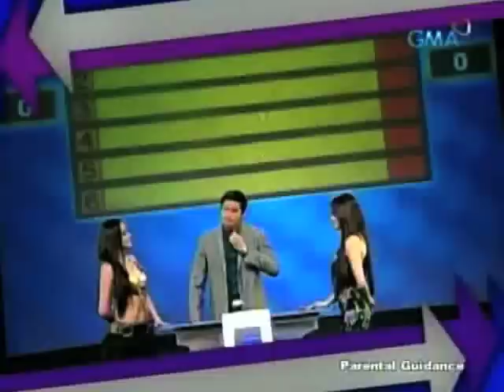Mae 011610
guesting on a live interactive show